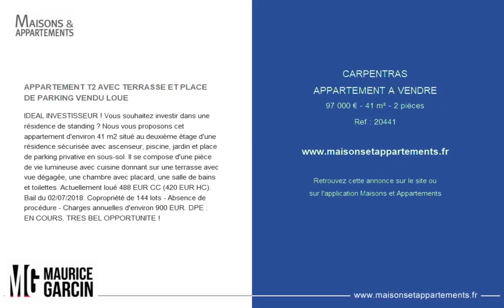CARPENTRAS - APPARTEMENT A VENDRE - 97 000 € - 41 m² - 2 pièce(s)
Référence : 20441

APPARTEMENT T2 AVEC TERRASSE ET PLACE DE PARKING VENDU LOUE

IDEAL INVESTISSEUR ! Vous souhaitez investir dans une résidence de standing ? Nous vous proposons cet appartement d'environ 41 m2 situé au deuxième étage d'une résidence sécurisée avec ascenseur, piscine, jardin et place de parking privative en sous-sol. Il se compose d'une pièce de vie lumineuse avec cuisine donnant sur une terrasse avec vue dégagée, une chambre avec placard, une salle de bains et toilettes. Actuellement loué 488 EUR CC (420 EUR HC). Bail du 02/07/2018. Copropriété de 144 lots - Absence de procédure - Charges annuelles d'environ 900 EUR. DPE : EN COURS. TRES BEL OPPORTUNITE !

Cette annonce vous est proposée par l'agence MAURICE GARCIN CARPENTRAS

|2438571|